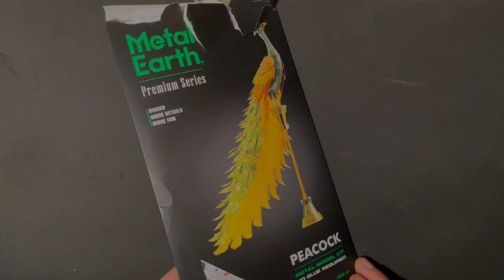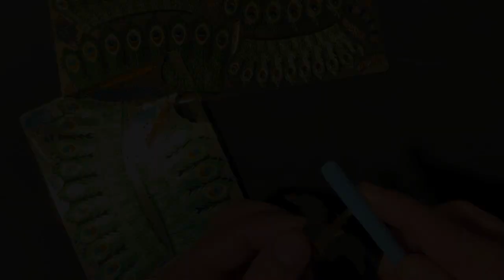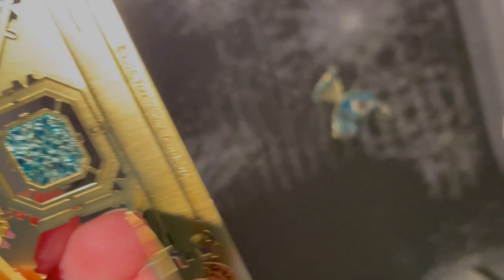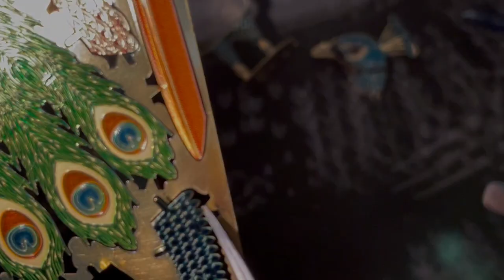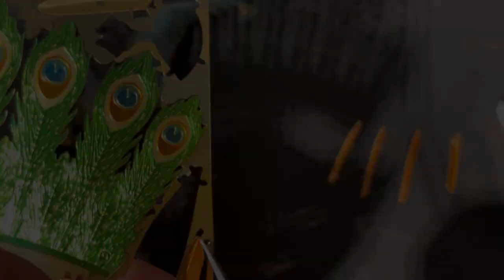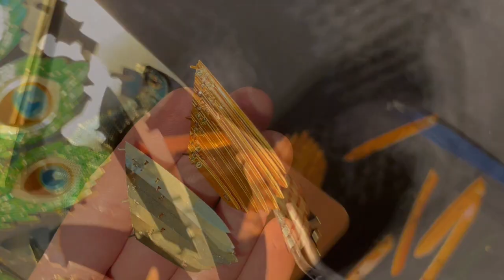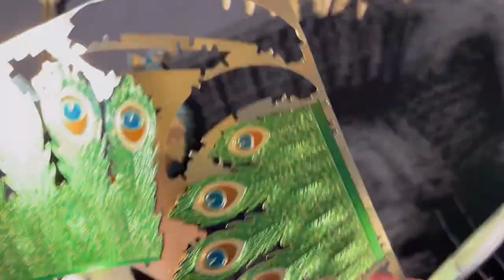Metal Earth Premium Build | Peacock Sheet Metal 3D Puzzle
In this video I will show the Metal Earth Premium Peacock Build